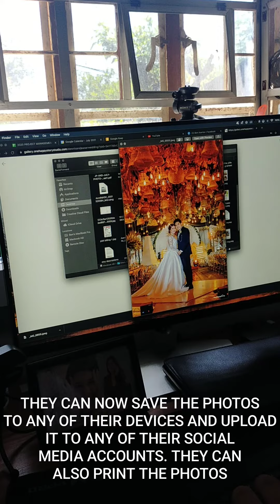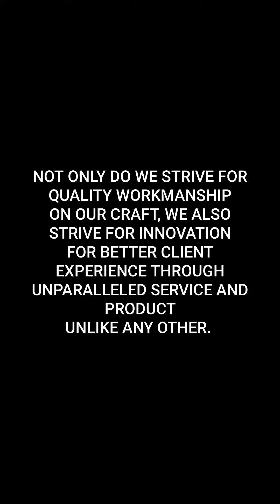EXCLUSIVE CLIENT ONLINE WEDDING PHOTO GALLERY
this is just one of the services we products we provide to our clients.